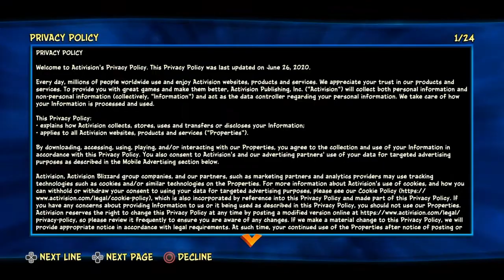Crash Bandicoot 4: Ep. 1 - This Is Easy